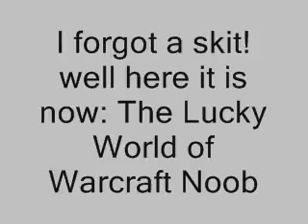lost Insane Stickfigures episode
oops. I forgot a skit. here it is.